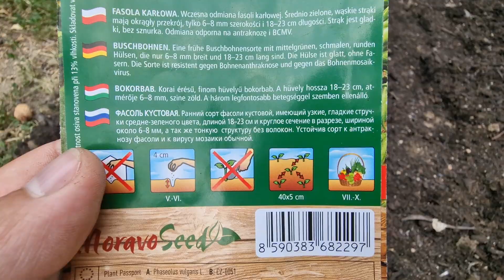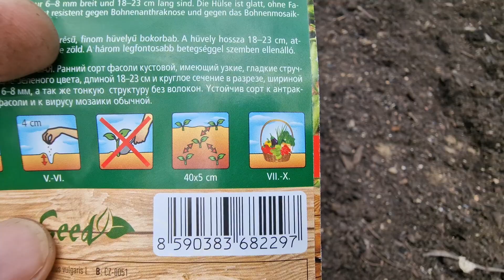Co vysadit nebo vysít po česneku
Odkaz na slevu e-shop Hnojík:

Slevový kód na 30%:  zahradavemeste